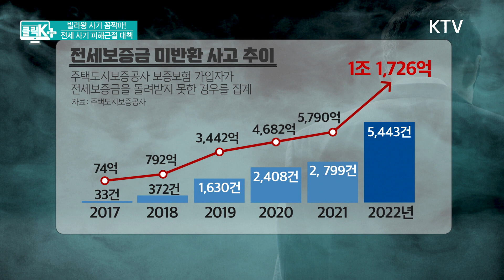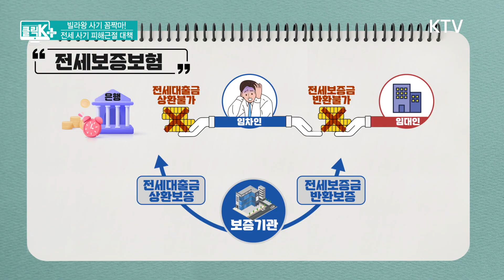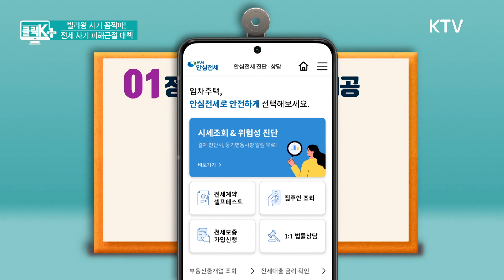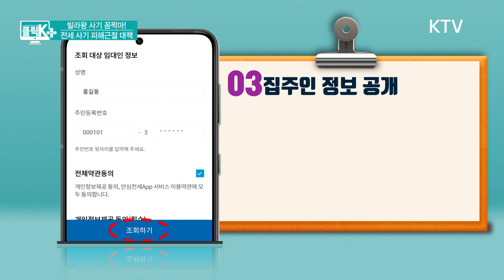빌라왕 사기 꼼짝마! 전세 사기 피해근절 대책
최근 부동산
가격이 하락하면서
빌라왕 사건 같은
전세 사기 피해가
계속되고 있는데요,

소위 '바지사장'을
내세워 빌라
명의를 확보해
매매가보다
비싸게
세입자로부터
전세보증금을
받아내고
그 돈으로
또 다른 빌라를 산 뒤
팔고 잠적하는,
소위 '무자본 갭투자'가
주된 수법입니다.

이러한 전세 사기로,
계약이 끝났는데도
보증금을
돌려받지 못하는
전세 사고 건수는
지난해만
5천4백여 건,
피해액도
1조 1천억여 원에
달합니다.

이에 정부가
최근 '전세 사기'를
막기 위한 대책을
내놓았는데요,